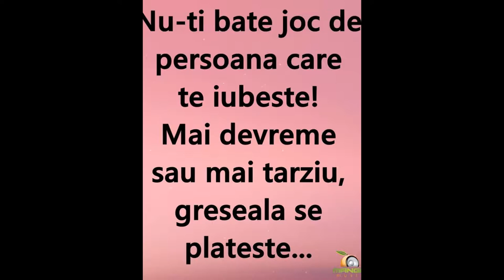BORDEIANU MIHAI ESTE BISEXUAL INSURAT SI ARE O RELATIE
BORDEIANU MIHAI ESTE BISEXUAL INSURAT SI ARE O RELATIE COMPLICATA CU BOGDAN CARE SUNT IN VIDEOCLIP IMPREUNA